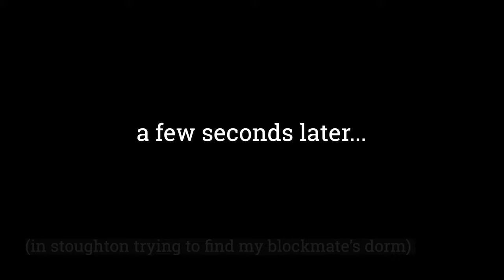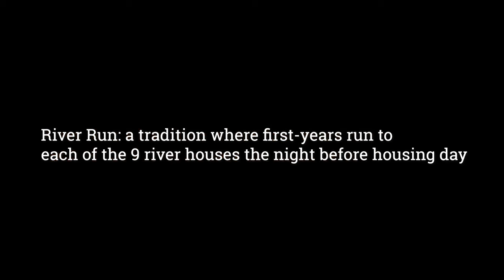HAVARD HOUSING DAY VLOG (2024 first-year student vlog 🏠🎓)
Housing Day is a Harvard tradition where first-year students at Harvard College are placed into the residence halls where they will live for their remaining time at Harvard. The residence halls, or "Houses" are on-campus residential communities, each with unique features, community, and history. Each House accommodates between 350 and 500 students, and helps create a close-knit community within the broader University.